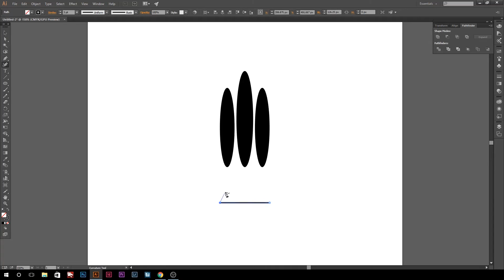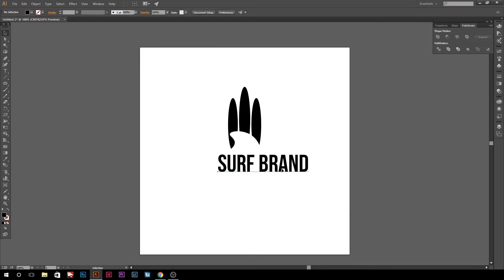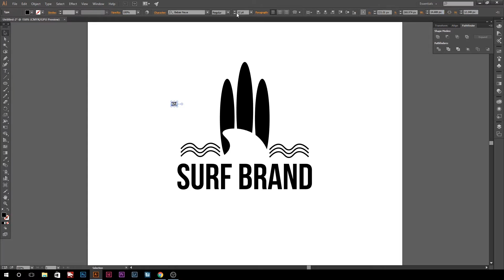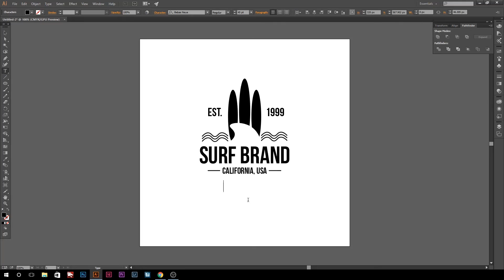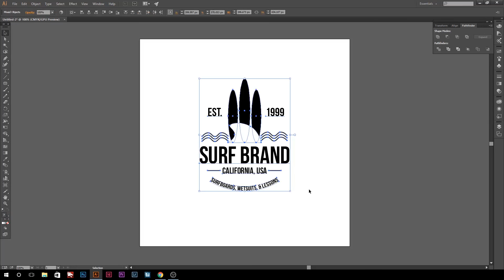Illustrator Tutorial - Vintage Surf Logo (How to make a logo)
In this Adobe Illustrator tutorial I go through how to design a vintage surf logo! This illustrator logo tutorial is quick, simple, fun, and perfect for beginner graphic designers. The logo tutorial includes working with text, surfboards, shapes, and lines.

Illustrator | Illustrator logo | Illustrator tutorial | how to make a logo | how to make a logo illustrator| surf logo | vintage logo | vintage logo tutorial | Illustrator tutorial for beginners